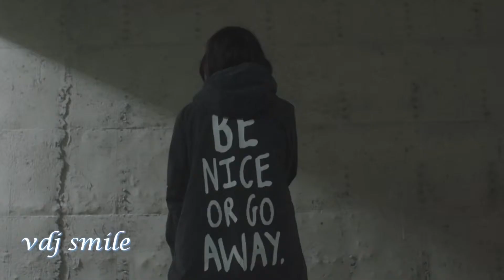Roman Tkachoff Assol